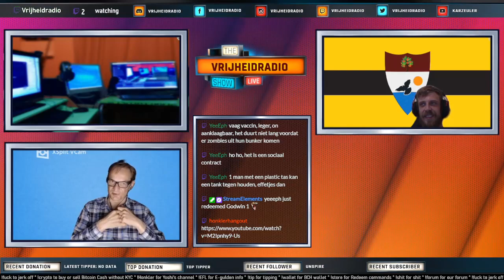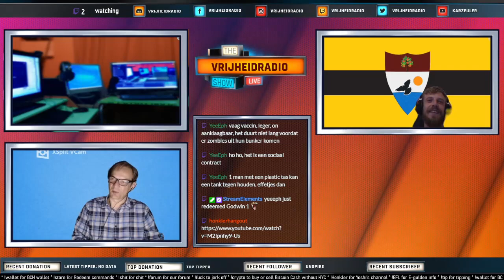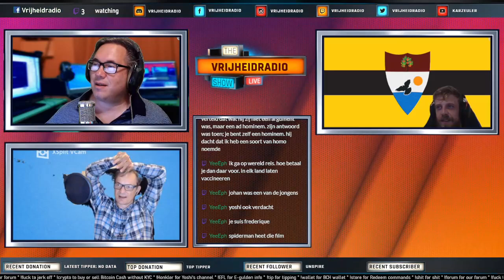Vrijheidradio S09E30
De vrije, ongereguleerde, ongecensureerde en ongesubsidieerde podcast van Vrijheidradio S09E29